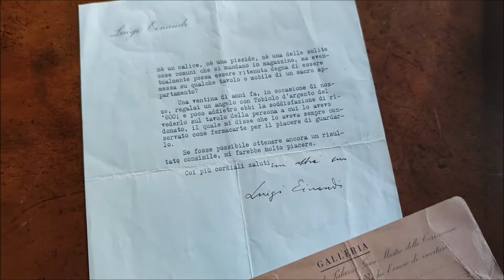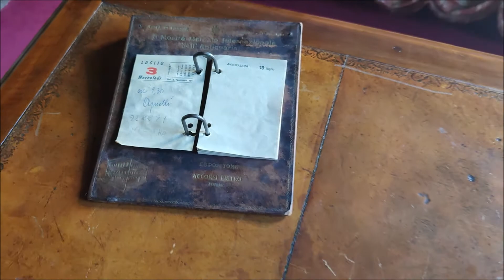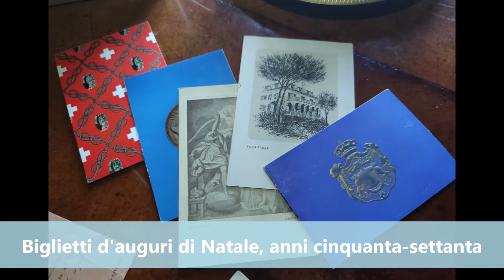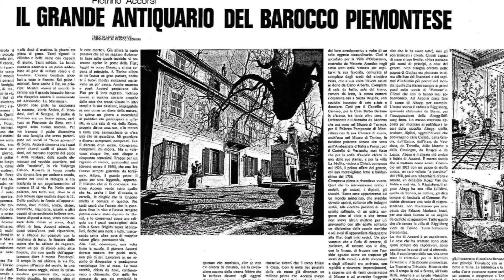DENTROLOPERA | Lo studiolo di Pietro Accorsi | Alberto Tosa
Oggi raccontiamo storie e curiosità della sala più particolare del museo: lo studiolo di Pietro Accorsi.
Realizzato a partire da una stube valtellinese, lo studiolo è il luogo in cui Pietro Accorsi accoglieva i suoi clienti, tra i quali vi erano molti protagonisti del Novecento.
Nel video è possibile inoltre riascoltare, per la prima volta, la voce di Pietro Accorsi, recentemente ritrovata in un nastro magnetico.